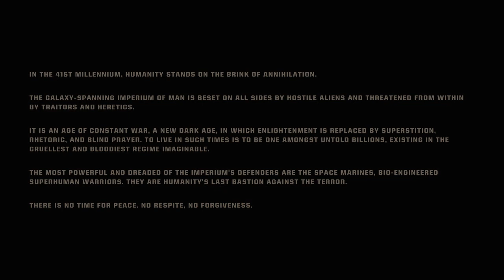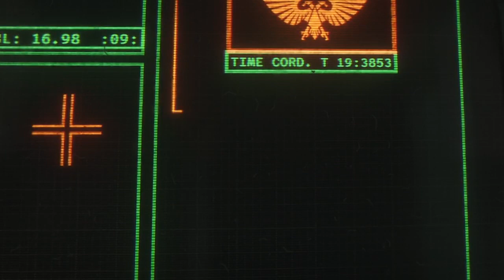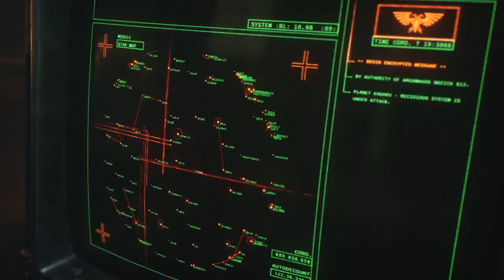Let's Play - Warhammer 40K: Space Marine II - Ep 1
Join me, Hybridzer0, as I fight back heretics and alien invaders in Warhammer 40,000: Space Marine II! As a massive fan of the WH40K universe, and someone who has collected the wargame miniatures, join me as I collab with HybridTitan22.